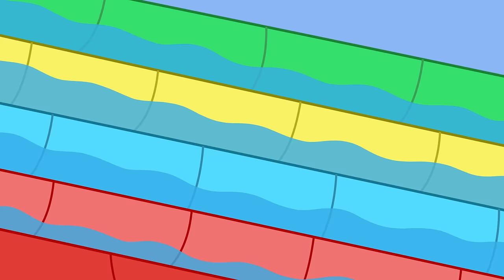The SUPER FAST Waterslide! 💦 | Peppa Pig Tales